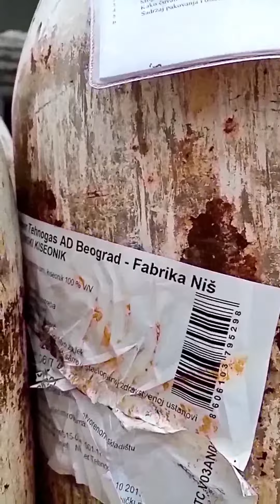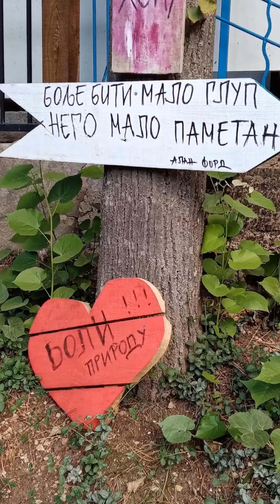15. septembar 2022.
Odmor septembra 2022